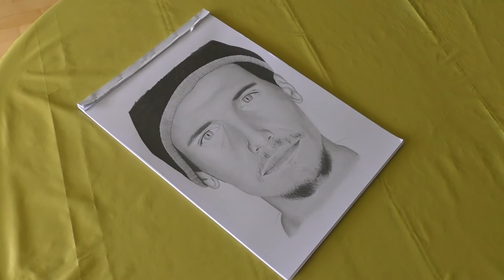Portrait of a man | speed drawing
Video of me drawing a portrait of a man.
Recorded with videocamera PANASONIC 4K.